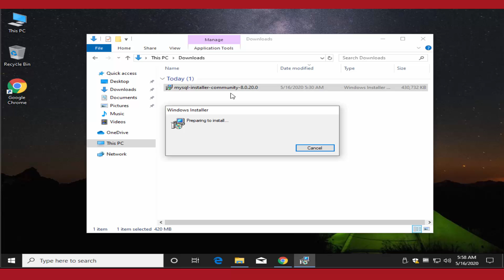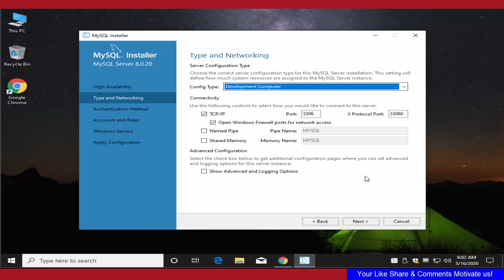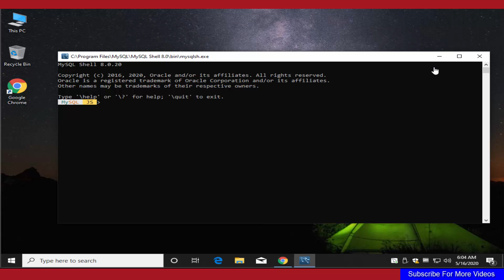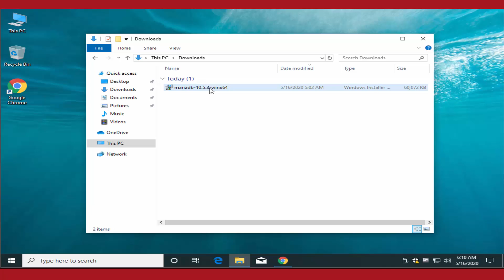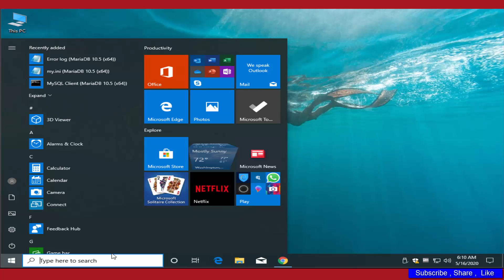How To install Mysql Or MariaDB on Windows 10 System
in This Tutorial you will learn"How To install Mysql Or MariaDB on Windows 10 System'

MySQL is an open-source relational database management system.

MariaDB is a database management system (DBMS), which is based on MySQL and is largely compatible with it.

03:02 MariaDB on Windows 10 System